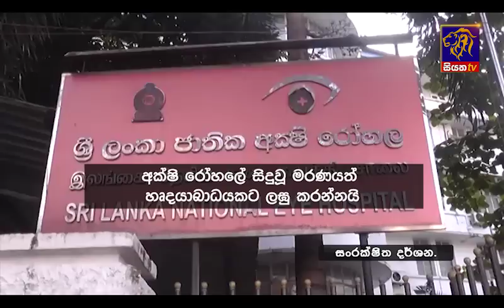Siyatha News | 06.00 AM | 09 - 07 - 2023 Siyatha News